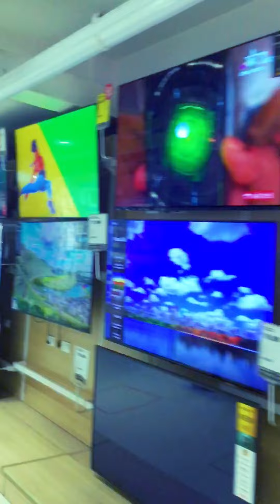iPhone 11 (Purple) Unboxing 2022 🔥 My First Tech Video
iphone 11 Umboxing: *Unboxing 2022*

Hey
This is the iPhone 11 Unboxing . I must say iPhone 11 is an incredible and sexy smart phone with a lot of great features.

Apple iPhone 11 Specification: Doesn’t matter